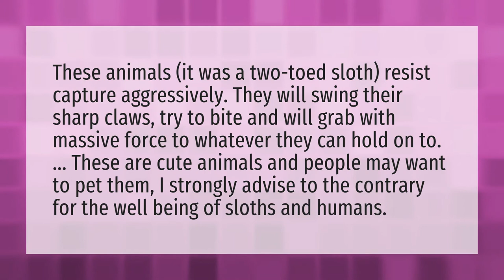Do sloths bite humans?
Cincinnati Zoo Home Safari • Do sloths bite humans?